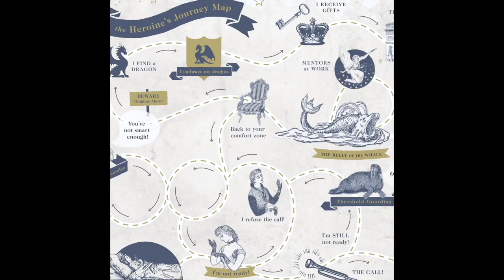The Heroine's Journey Podcast: Episode 1 - What Is The Heroine's Journey?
In Susanna Liller's first podcast episode, she talks about The Heroine's Journey and how it all starts, plus how you're on the journey RIGHT NOW, even if you don't know it! She also talks about The Heroine's Journey map, and how to start navigating it.